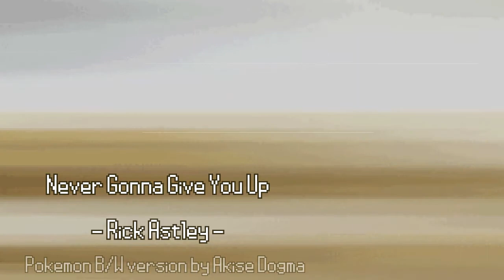『Never Gonna Give You Up』- Rick Astley【Pokemon Black/White】 #59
Never Gonna Give You Up by Rick Astley , in Pokémon black and white style !

Patreons get perks like downloading the music, getting the resources, choosing the next music and asking for a commission!
Their nickname will also appear by tiers at the end of the video.

〉 Socials 〈

ゴゴゴゴゴゴゴゴゴゴゴゴゴゴゴゴゴゴゴゴゴゴゴゴゴゴゴゴゴゴゴゴゴゴゴゴゴゴゴゴゴゴゴゴゴゴゴゴゴゴゴゴゴゴゴゴゴゴゴゴゴゴゴゴゴゴゴゴゴゴゴゴゴゴゴゴゴゴゴゴゴゴゴゴゴゴゴゴゴゴゴゴゴゴゴゴゴゴゴゴゴゴゴゴゴゴゴゴゴゴゴゴゴゴゴゴゴゴゴゴゴゴゴゴゴゴゴゴゴゴゴゴゴゴゴゴゴゴゴゴゴゴゴゴゴゴゴゴゴゴゴゴゴゴゴゴゴゴゴゴゴゴゴゴゴゴゴゴゴゴゴゴゴゴゴゴゴゴゴゴゴゴゴゴゴゴゴゴゴゴゴゴゴゴゴゴゴゴゴゴゴゴゴゴゴゴゴゴゴゴゴゴゴゴゴゴゴゴゴゴゴゴゴゴゴゴゴゴゴゴゴゴゴゴゴゴゴゴゴゴゴゴゴゴゴゴゴゴゴゴゴゴゴゴゴゴゴゴゴゴゴゴゴゴゴゴゴゴゴゴゴゴゴゴゴゴゴゴゴゴゴゴゴゴゴゴゴゴゴゴゴゴゴゴゴゴゴゴゴゴゴゴゴゴゴゴゴゴゴゴゴゴゴゴゴゴゴゴゴゴゴゴゴゴゴゴゴゴゴゴゴゴゴゴゴゴゴゴゴゴゴゴゴゴゴゴゴゴゴゴゴゴゴゴゴゴゴゴゴゴゴゴゴゴゴゴゴゴゴゴゴゴゴゴゴゴゴゴゴゴゴゴゴゴゴゴゴゴゴゴゴゴゴゴゴゴ
Happy april fool :)))